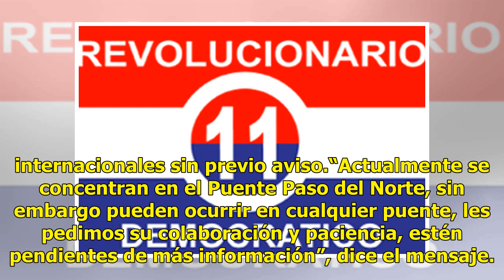Autoridades continuarán con cierre de puentes fronterizos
Ciudad Juárez, Chihuahua.- Luego de los cierres registrados en las últimas horas de los puentes fronterizos, se informó que dichas acciones continuarán realizándose por parte de las autoridades americanas en los distintos cruces de esta ciudad fronteriza. De acuerdo a un anuncio publicado en la pági...